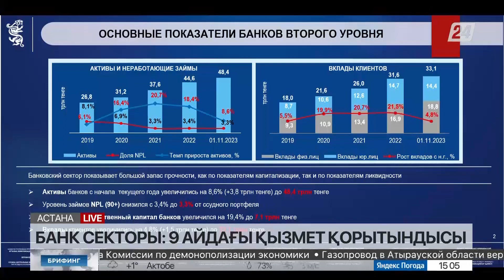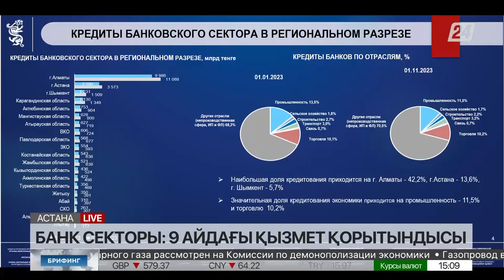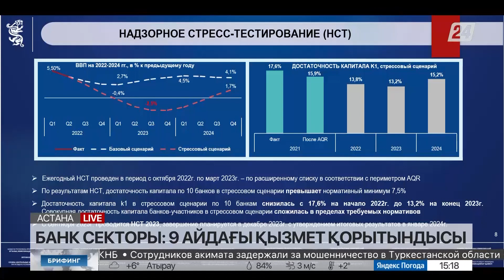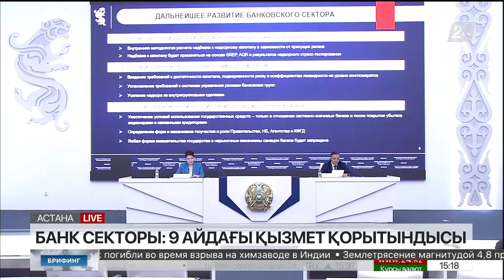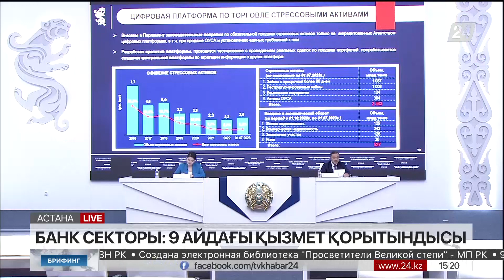Брифинг. Банк секторы: 9 айдағы қызмет қорытындысы